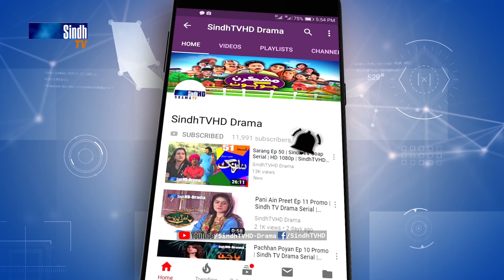Meeras Ep 219 | Sindh TV Soap Serial | SindhTVHD Drama